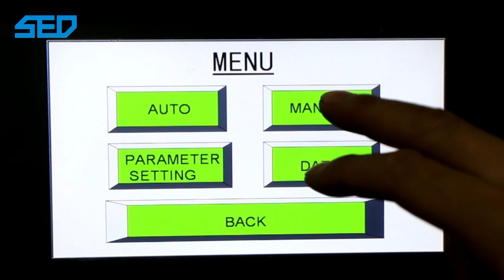Automatic Capsule Making Machine, Capsule filler (SED PHARMA)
Automatic Capsule Making Machine, Capsule filler

SED-1200J-C fully automatic capsule filling machine is especially for making hard gelatin capsule, which mainly has a few simple steps to make capsules in a safe environment：
- Sending empty capsules
- Filling medicine powder
- Capsule sealing
- Collecting